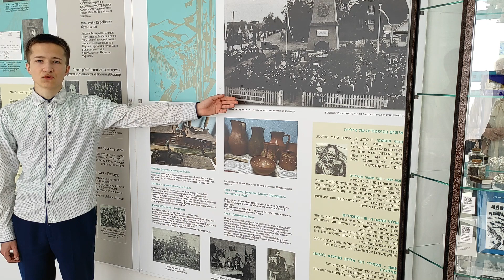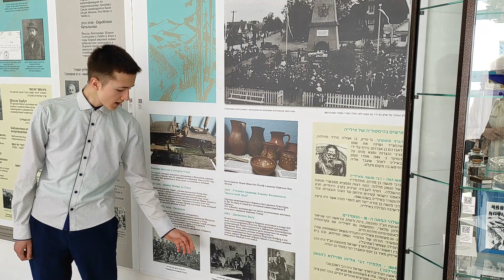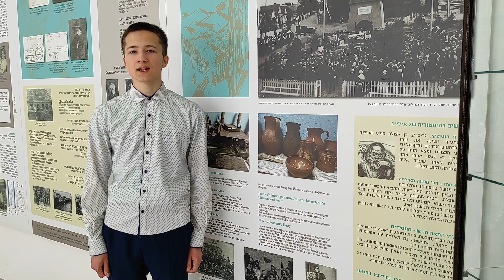Jewish Life in Ilya The Exhibition Part 1 Экскурсия «Еврейская жизнь в Илье» Часть 1 на англ.яз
Jewish Life in Ilya The Exhibition Part 1
Экскурсия на английском языке «Еврейская жизнь в Илье» Часть 1
Tour Guide - Maxim Shmargalov, 11th Grade Student
Экскурсовод – Максим Шмиаргалов, 11 класс
Video - Ms.Alesia Yushko, English Teacher
Видео – Алеся Юшко, учитель английского языка